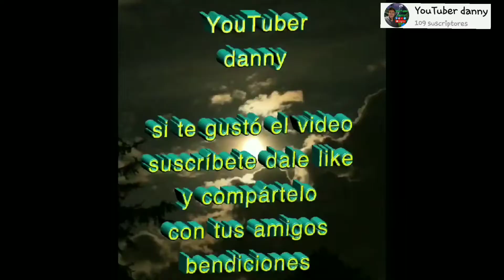Verbo divino el profeta elías soro